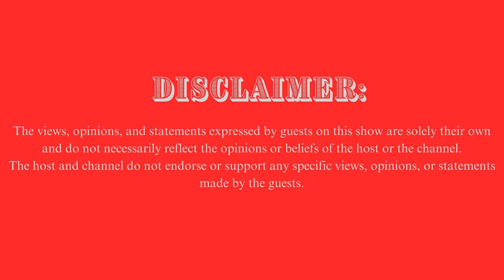Women are Society's Gatekeepers